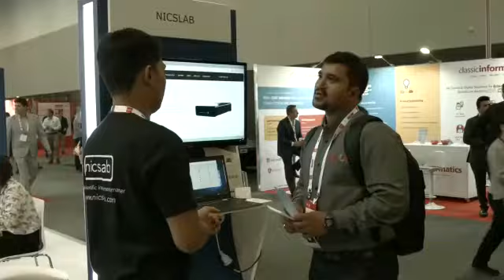Day 2 - Delegasi Indonesia di CeBIT 2018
Delapan delegasi Indonesia masih mengikuti ajang pameran aplikasi dan teknologi, CeBIT 2018, di International Convention Centre Sydney, Australia. Acara ini menghadirkan paviliun Indonesia, Archipelageek, pada tanggal 15-17 Mei 2018. Menempati Hall 3 E6, paviliun Indonesia merupakan kerjasama antara Deputi Infrastruktur Bekraf, Deputi Pemasaran Bekraf dan Indonesian Trade Promotion Centre (ITPC) Sydney, Kementerian Perdagangan